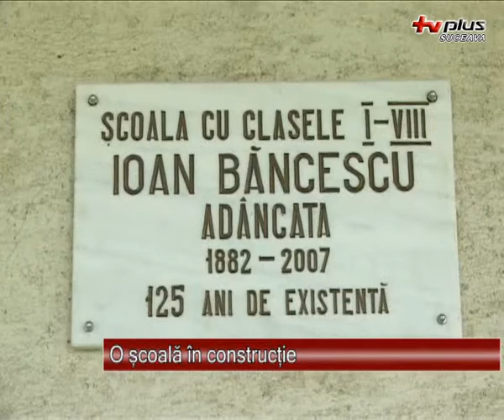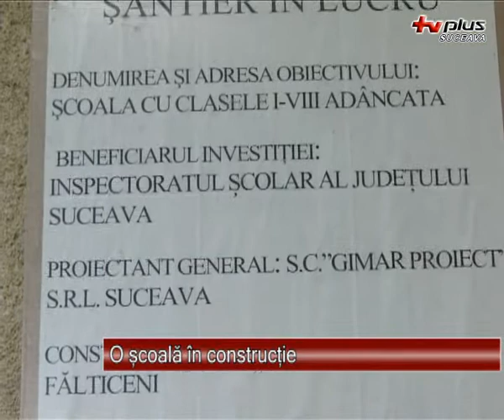O scoala in constructie